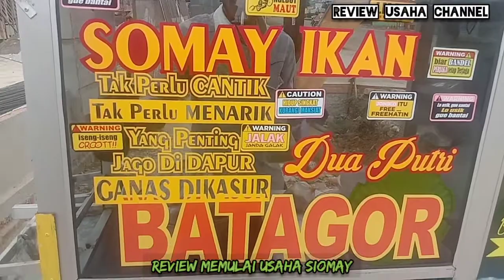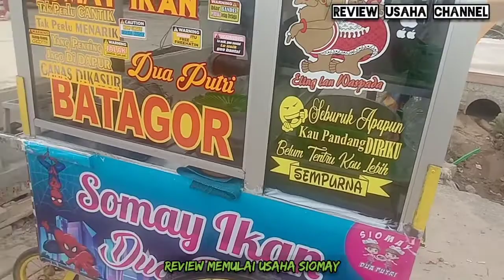Review Memulai Usaha Siomay. Ala Review Usaha Channel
Makanan siomay sudah tidak asing lagi bagi lidah masyarakat Indonesia, dikonsumsi mulai dari anak-anak hingga orang dewasa. Dapat dimakan pada cuaca apapun baik terang maupun pada musim hujan, awal memulai usaha siomay tidaklah sulit yang harus anda lakukan adalah mempunyai modal awal, untuk pembelian alat-alat dan juga untuk beli bahan baku untuk membuat siomay. jika anda penasaran makan ikuti terus video kita kali ini 🙏🙏